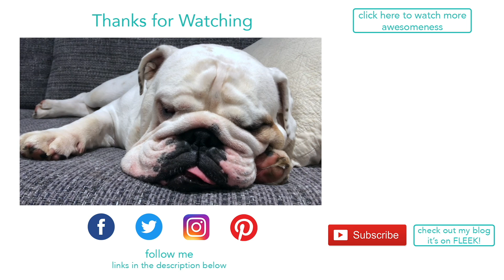Lincoln the cyclist | ENGLISH BULLDOG